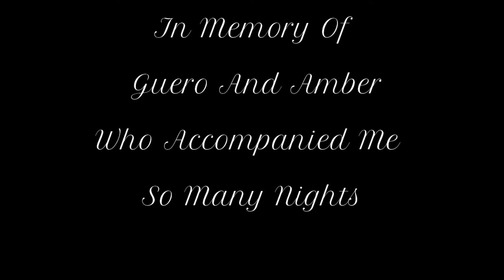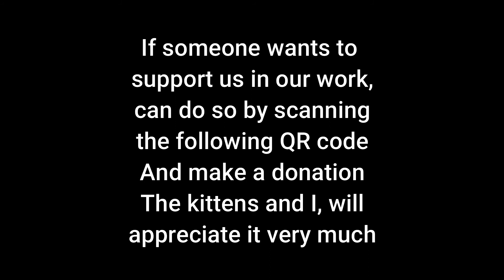British Cemetery Striped Alpha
Striped Alpha is the first kitten I saw in the graveyard.
she is a victim more of the staff of the german pantheon.
She was pregnant and very skinny.
So I decided to take her to eat every day.
The first day only she approached.
Over time more kittens came closer, until I finished taking them all to eat
Even to those who only looked at the food from afar and approached when I had moved away.
She is Mapache's mother.
Since 2013 I take care of the basic and medical
 needs of these kittens.
When I met these cats there were aproximately 104
Its population has changed, some have passed away,
others have already been adopted.
These cats are in constant danger as personal
from the german pantheon have fun shooting them.
Another danger are tha dogs that walk without
a leash and go into the cemetery to attack them.
If it is possible to you adopt or sterilize
homeless animals do it, change their lives.
If you have dogs,walk them on a leash.

facebook "Gatitos panteón Británico"